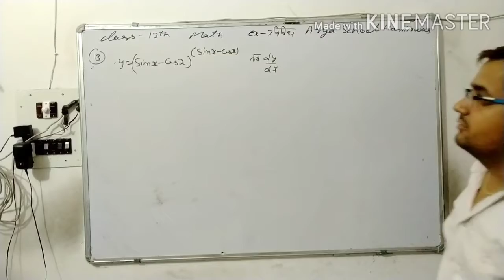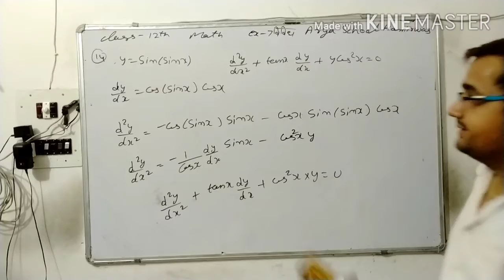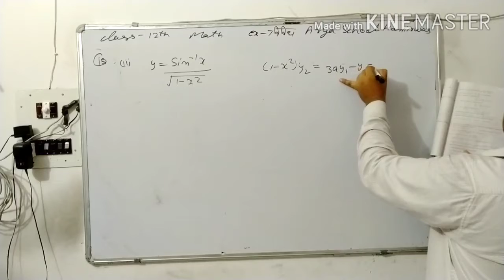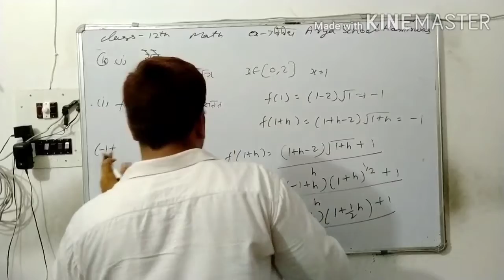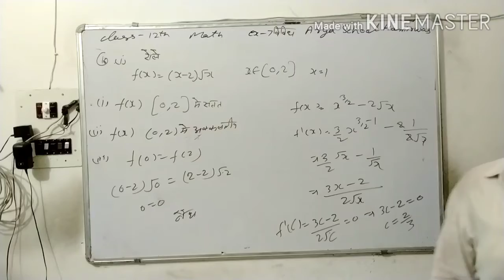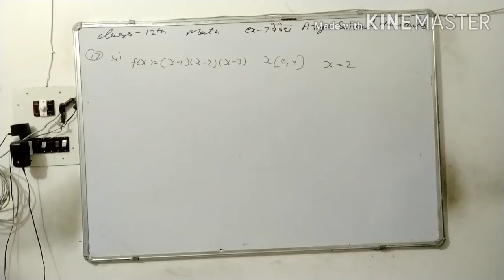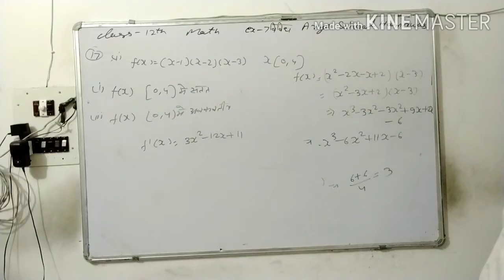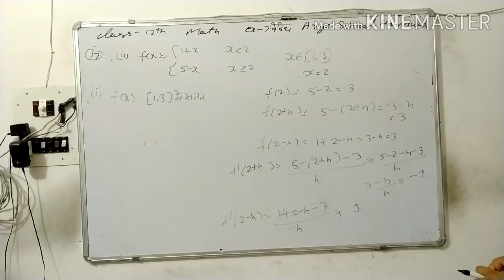Class 12th math exercise 7 vivid